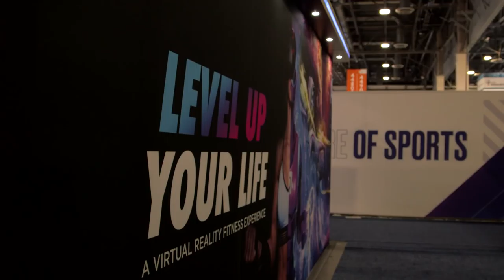Black Box hands-on at CES 2018